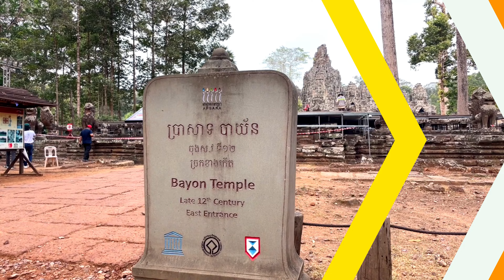ANGKOR, MARAVILLA de OTRO PLANETA | SIEM REAP, CAMBOYA 🇰🇭 4K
En este episodio 6 de la Serie de CAMBOYA 🇰🇭 agarramos la moto y vinimos a conocer la impresionante ciudad de Angkor, uno de los lugares más maravillosos del mundo! Espero que les guste!